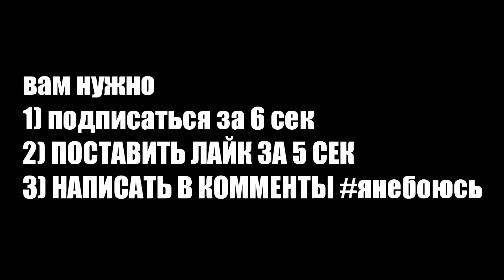Я ПРИТВОРИЛСЯ ДЕВОЧКОЙ ИЗ ФИЛЬМА "ЗВОНОК" (Анти-грифер шоу) MINECRAFT ужасы Видео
DragonSword - CityInRuins
▶ IP: play.dragonsword.ru
▶ Port: 19132
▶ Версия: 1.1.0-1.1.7